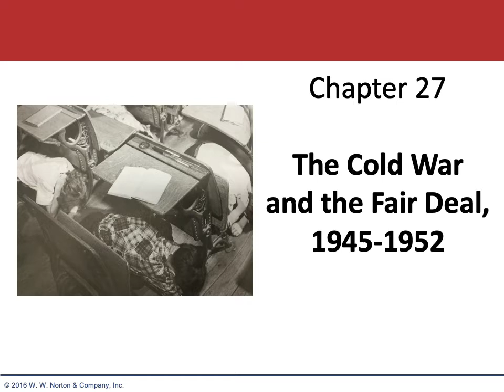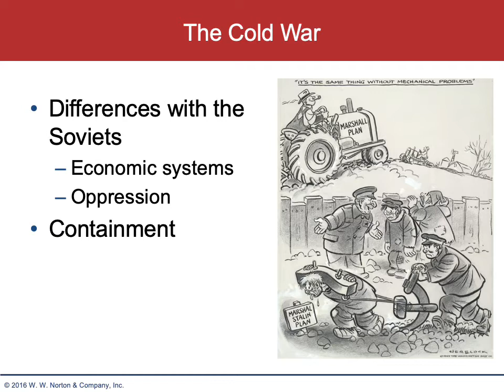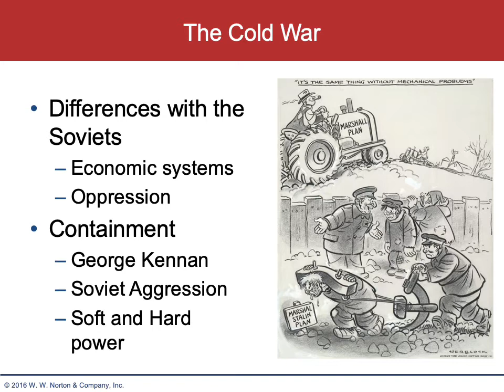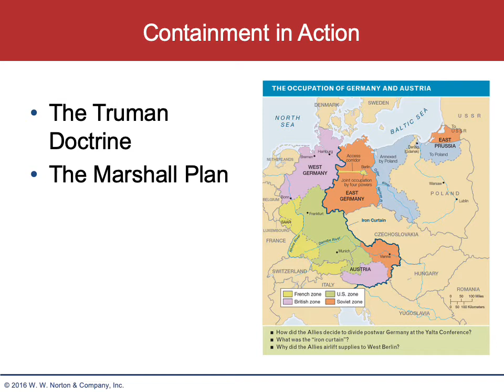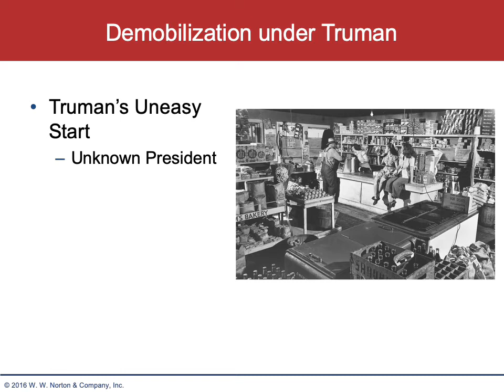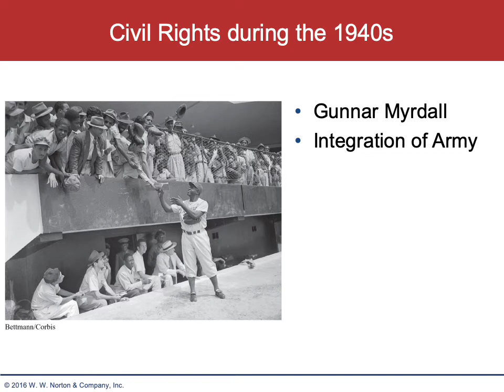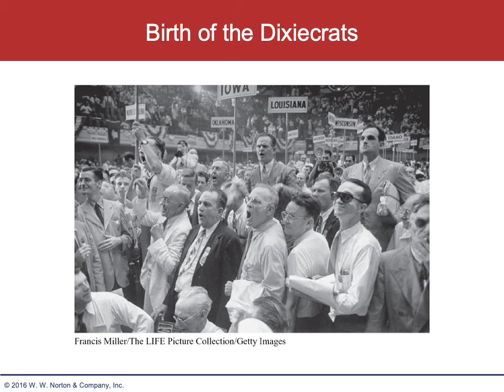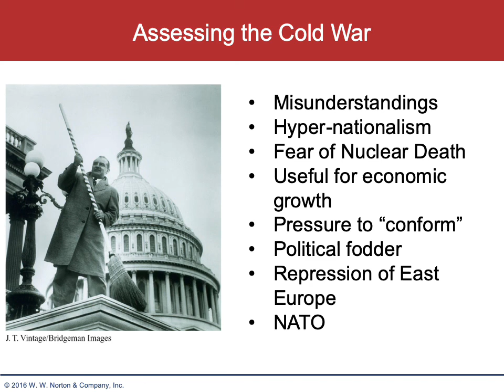Professor De Angelo Modern American History Podcast, Part 11: The Cold War Begins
Professor Don De Angelo continues his series on Modern American history with a lecture on the beginning of the Cold War.  Based on "America: A Narrative History" by Tindall and Shi.